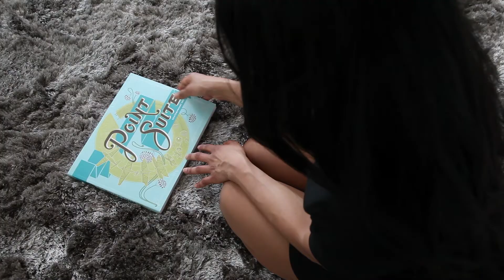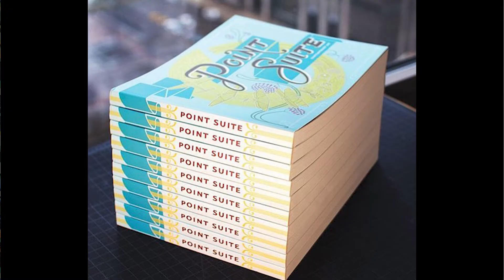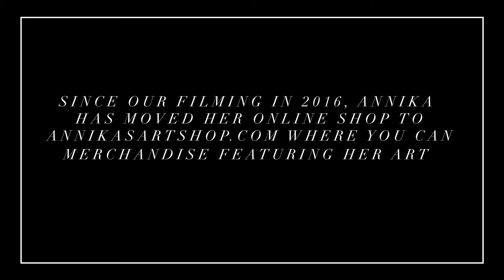Business of Art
A conversation between entrepreneur and marketer Sheena Pradhan and painter Annika Connor about how to have financial success as an artist.

Filming by Julian Vasquez
Edits by Julian Vasquez and Sheena Pradhan